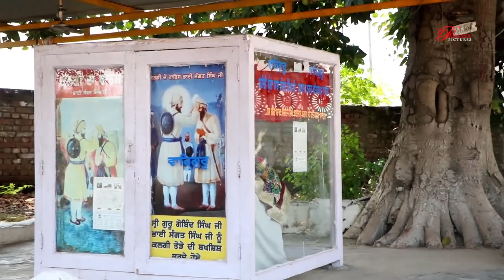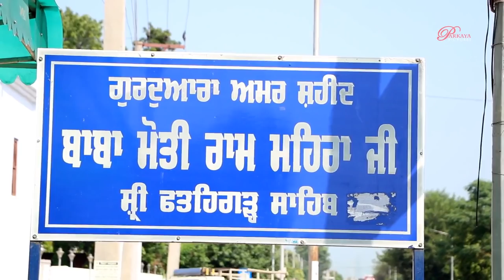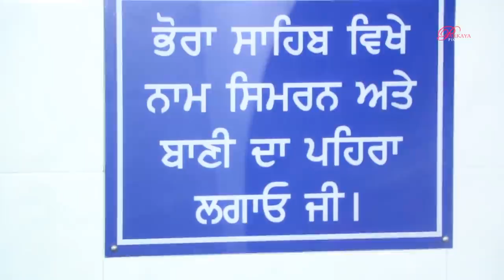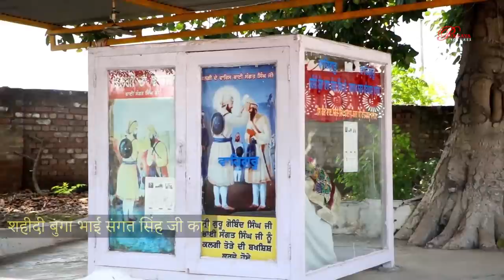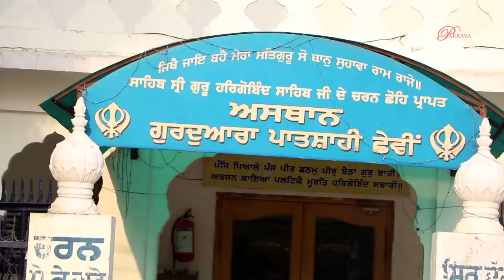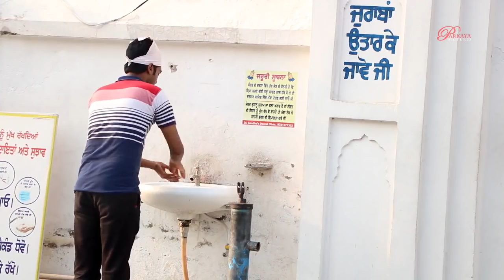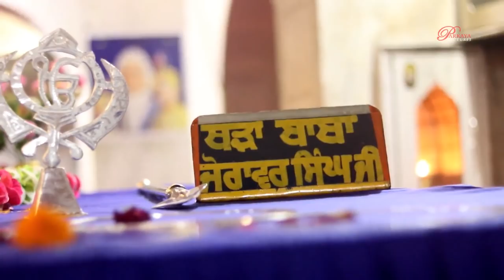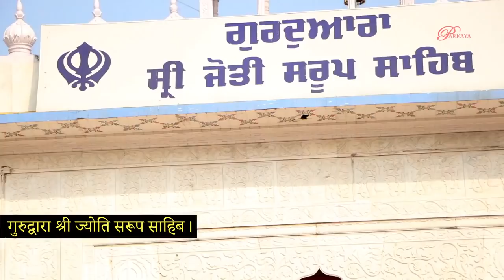Shri Fatehgarh Sahib Full History | Documentary Film | Part 2 | parkaya pictures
FATEHGARH SAHIB (OFFICIAL SONG) | Tarsem Jassar & Kulbir Jhinjer | Latest Punjabi Songs 2019

Fatehgarh Sahib | (Full HD) | Amar Sehmbi | Gill Raunta | New Punjabi Songs 2019 | Jass Records

Chote Sahibzade | Gurudwara Fatehgarh Sahib | IM Stories

Gurdwara Fatehgarh Sahib is a Sikh gurdwara or place of worship in the city of Fatehgarh Sahib in the Indian state of Punjab. The gurdwara marks the 1710 conquest of the city by the Sikhs under the leadership of Banda Bahadur. Sikhs captured the area and razed the fort built by Ferozshah Tughlaq to the ground.

To commemorate the martyrdom of the younger sons of Guru Gobind Singh, who were bricked up alive in 1705 by Wazir Khan, the Governor or Fauzdar of Sirhind, a magnificent gurdwara was constructed.

It is the location where the two youngest sons of Guru Gobind Singh Ji – 7-year-old Fateh Singh and 9-year-old Zorawar Singh – were betrayed by their cook and servant Gangu to the Mughal army, seized, asked to convert to Islam, and when they refused they were buried alive under the orders of Wazir Khan. Their martyrdom on 9 December 1705 has been remembered by the Sikhs by naming the site Fatehgarh after the youngest boy was killed, and by building a large Gurdwara in 1843. The town is also the location where the Sikhs took revenge by capturing it from Wazir Khan in 1710 and killing him. However, the Sikh militia was defeated again a few years later and the town remained in the control of Muslim rulers, including later an appointee of Ahmed Shah Durrani till 1764, when Khalsa recaptured it by defeating and killing the appointee Zain Khan.

1. Bhai Jaspreet Singh ( Fatehgarh Sahib Wale )
2. Bhai Manpreet Singh (#)
3. Bhai Hardeep Singh  ( Bassi Pathana Wale )